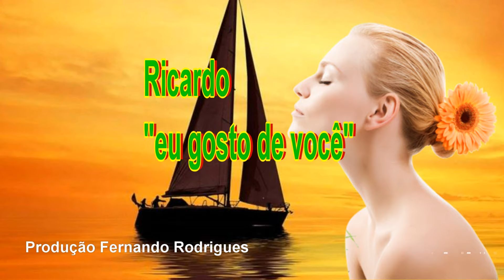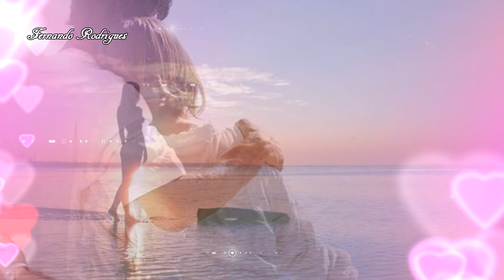Ricardo "eu gosto de você"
▬▬▬▬▬▬▬▬ ஜ۩۞۩ஜ ▬▬▬▬▬▬▬▬▬
▬▬▬ SE INSCREVAM NOS MEUS CANAIS ▬▬▬

Depois de caminhar sozinho
Sobre pedras e espinhos
bem no meio do caminho
eu lhe encontrei
com muito amor no coração
trazendo a felicidade que sonhei
Eu gosto de você
preciso de você comigo
além do seu amor
eu quero ser só seu amigo
Depois de tanto procurar
eu consegui lhe encontrar
amor estou feliz da vida só em saber
que o amanhã virá sorrindo
e vou dizer feliz baixinho.
que eu gosto de você
preciso de você